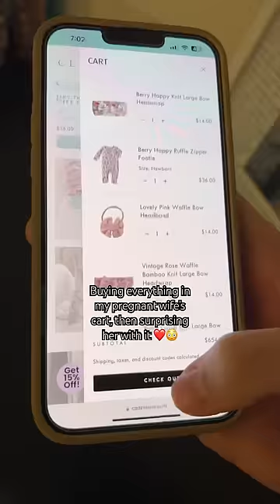I bought her ENTIRE cart 😳😅